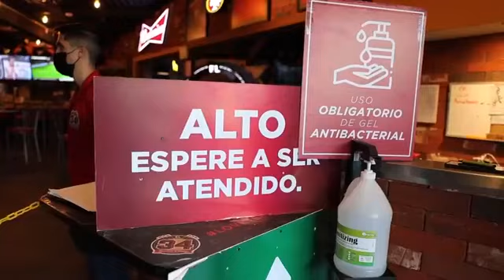Los de la Barra lo dijeron antes: ¡CRUZ AZUL CAMPEÓN!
Todo sobre el título de los celestes. Lo bueno, lo malo y lo feo.